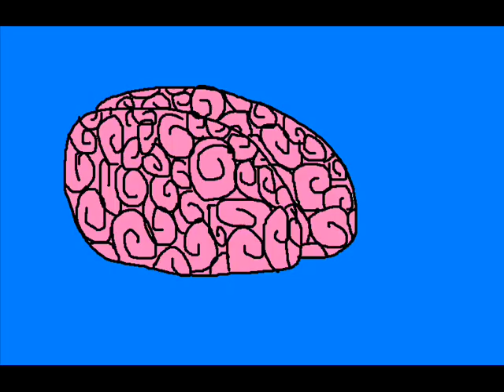in love this way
i'm hoping not to wait this long again between posting videos... sorry